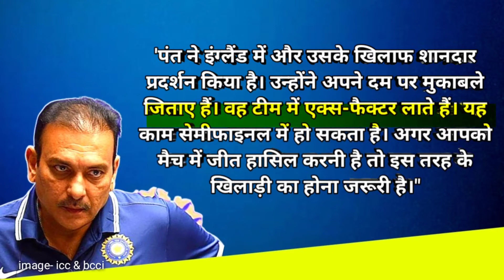Semifinal में Dinesh Kartik या Rishabh pant कौन खेलेगा,Ravi Shastri और सहवाग आपस में भिड़े indvs ENG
Semifinal में Dinesh Kartik या Rishabh pant कौन खेलेगा,Ravi Shastri और Sahbagआपस में भिड़े indvs ENG

India vse England
ravi shastri, ravi shastri kannada movie, ravi shastri commentary, ravi shastri ad, ravi

we used some pictures of cricketer in my video so we have given proper disclaimer and credits to releted organization and others,...

icc t20 world cup 2022 points table today
latest t20 world cup points table 2022
t20 world cup 2022 analysis
t20 world cup 2022 points table
icc men's t20 world cup 2022
world cup 2022 schedule
t20 wc 2022 points table
world cup 2022 highlights
pakistan vs india t20 world cup 2022
shastri batting, ravi shastri cred ad, ravi shastri interview, ravi shastri drunk, ravi shastri 50 50 ad, ravi shastri movie